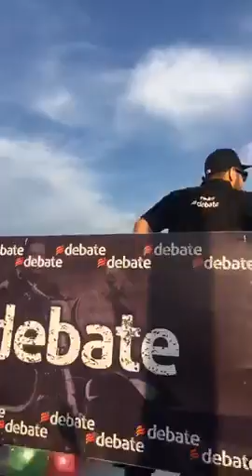¡Asi se vive el gran desfile de la SemanaInternacionalDeLaMoto2020 en Mazatlan!